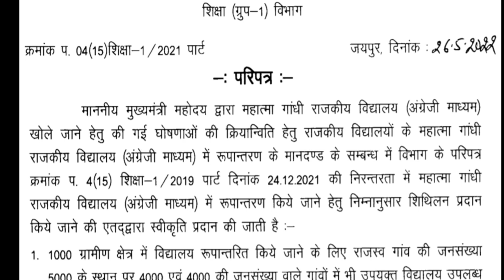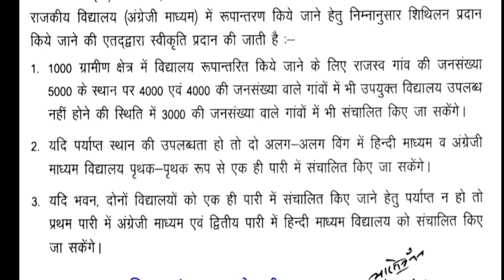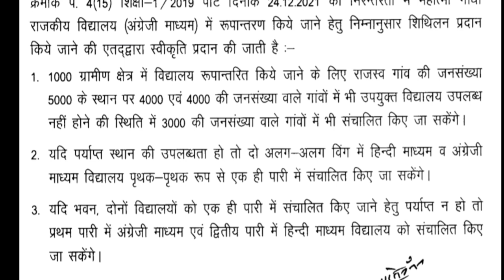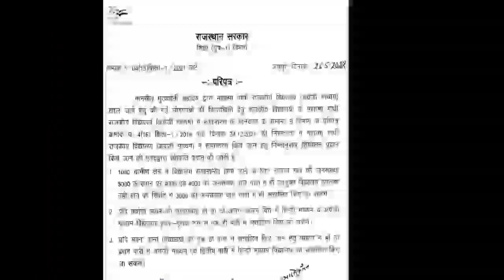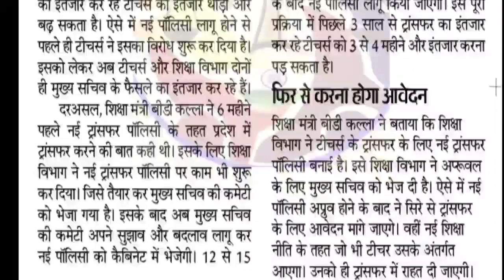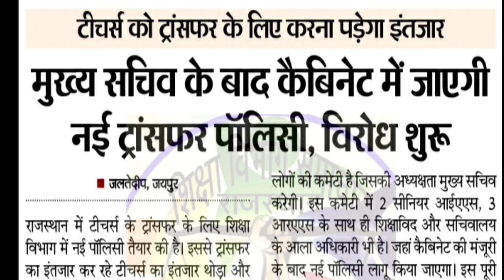Transfer latest News। Transfer Policy के लिए करना होगा इंतजार । MGGS विद्यालय खुलेंगे गांवों में ।